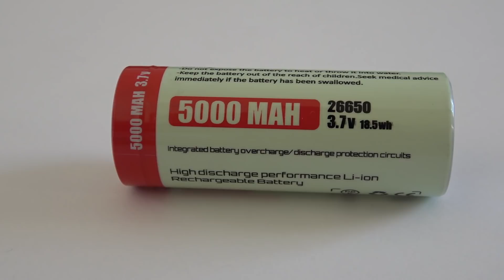Review: ThruNite TC20 2018 / 3800 Lumen Taschenlampe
Werbevideo

Heute möchten wir euch die ThruNite TC 20 (2018) mit 3800 Lumen vorstellen. Top oder Flop? Ihr erfahrt es in unserem Review.

Hier gibt es die ThruNite TC20:

*** Unsere Ausrüstung***

GoPro Gimbal
Taschenlampe 1
Taschenlampe 2
ThruNite 10000 Lumen Powerlampe
Thrunite - Power Lampe
Thrunite T12 V2
Thrunite TN4A
Thrunite TC20
Ladegerät und Akkus
Atactical A1 550 Lumen Lampe
Akkus + Ladegerät